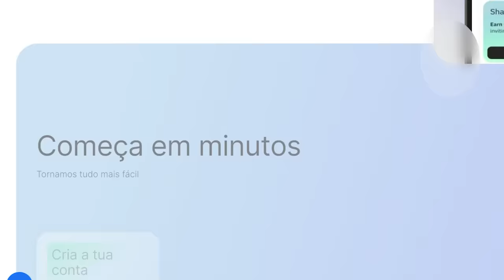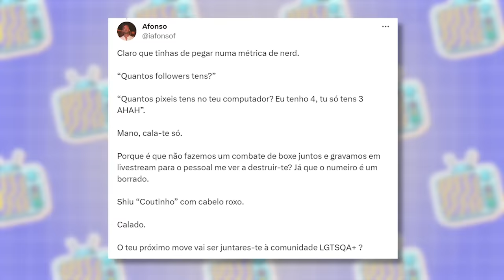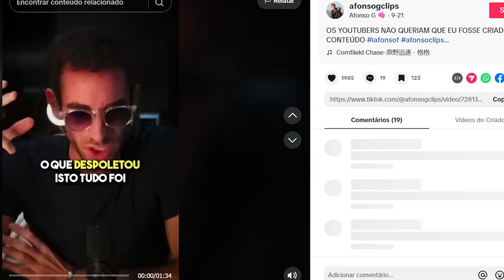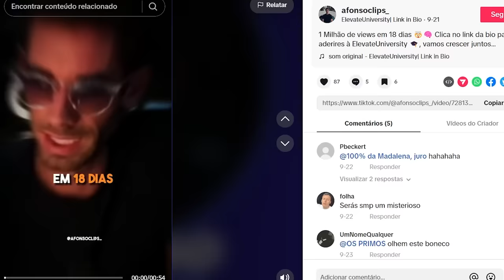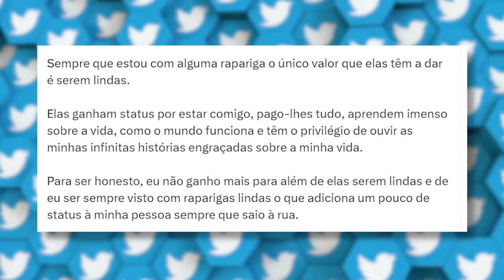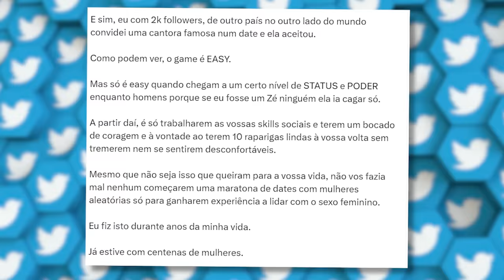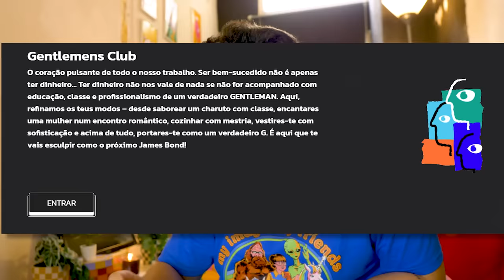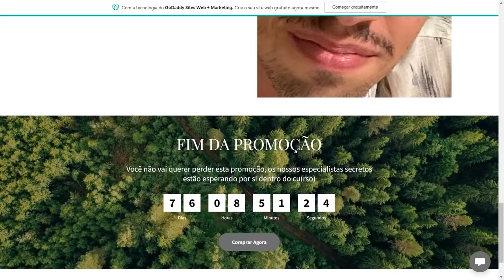O MAIOR BONECO DA INTERNET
Neste vídeo falo sobre o mais recente cromo da Internet o chamado Afonso G, o Afonso começou a ficar mais conhecido com cortes para o tiktok onde falou sobre negócios que tinha com o Windoh e com o Numeiro e que não seguiram em frente. Depois foi para o Twitter onde também tentou ser polémico ao máximo para promover os seus cursos online, neste vídeo também entrou nos cursos do Afonso e dou a minha opinião deste malandro.

O MAIOR BONECO DA INTERNET (Duarte Carrasco)

Rodrigo Coutinho